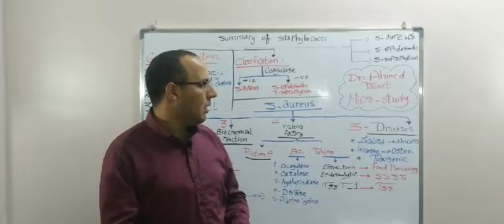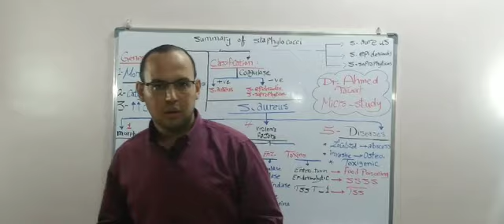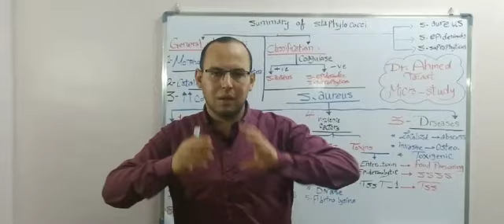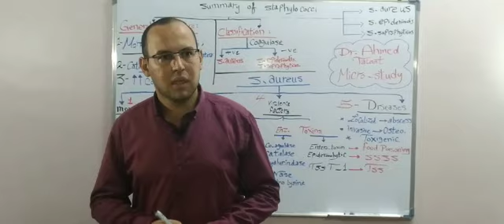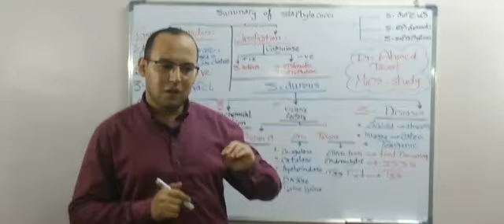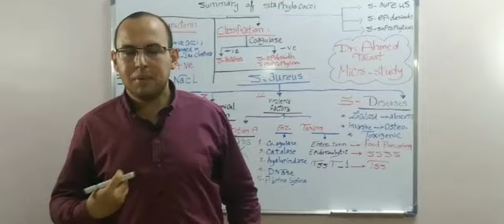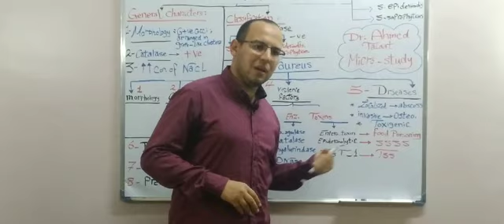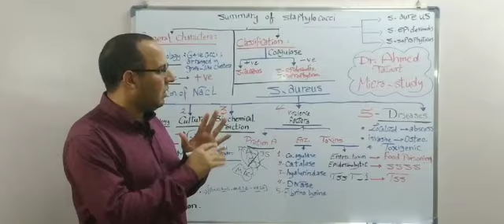Revision on Staphylococci ”Medical Microbiology"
Microstudy/Dr Ahmed Talaat
قناة متخصصه لشرح مادة الميكروبيولوجي والمناعة لجميع طلبة الكليات العملية

Title of lecture : Revision on Staphylococci ”Medical Microbiology"

Staphylococci is a genus of Gram-positive cocci (grape like cluster)
The most important species of Staphylococci are: Staphylococcus aureus, Staphylococcus
epidermidis, and Staphylococcus saprophyticus
General characters of Staphylococci:
1.Morphology: Gram-positive cocci arranged in irregular grape like cluster. non-motile and non-spore forming.
2.All staphylococci are catalase positive while S.aurus only coagulase positive.
3.They are able to grow in media containing high concentration of salt (10% NaCl).
Classification of Staphylococci according to coagulase production into:
A-Coagulase positive Staphylococci : S. aureus.
B-Coagulase negative Staphylococci: S.epidermidis  and S. saprophyticus.
Virulence factors of S.aurus
I. Cell wall components
(1) Protein A:
-It is the major protein  present in the cell wall of S.aurus
-It is an important virulence factor because it binds to the Fc portion of IgG leading to inhibition of opsonization
(2) Teichoic acid
(3)Peptidoglycan
(4) microcapsule

II. Enzymes
[1] Coagulase enzyme
(2) Catalase
(3)Hyaluronidase
(4) Fibrinolysin
(5) Penicillinase
(6) Lipases
(7) DNase

III-Toxins
(1) Exfoliative  toxins
(2) TSST 1
(3) Enterotoxins
(4) Cytotoxins
(5) Haemolysins

Staphylococcal Diseases:
I -Pyogenic Staphylococcal Diseases

II. Toxigenic staphylococcal diseases
Link of all lectures of staphylococci
Systematic Bacteriology (1): Bacterial classification

Staphylococci (general characters, classification) “Systematic Bacteriology

Staphylococcus aureus (Morphology, Culture and Biochemical reaction) “Systematic Bacteriology

Virulence factors of Staphylococcus aureus “Systematic Bacteriology

Diseases caused by staphylococcus aureus “Systematic Bacteriology

Treatment of staphylococcus aureus “Systematic Bacteriology

Diagnosis of staphylococcus aureus “Systematic Bacteriology

Coagulase Negative staphylococci “Systematic Bacteriology